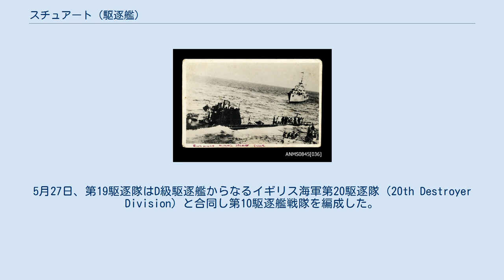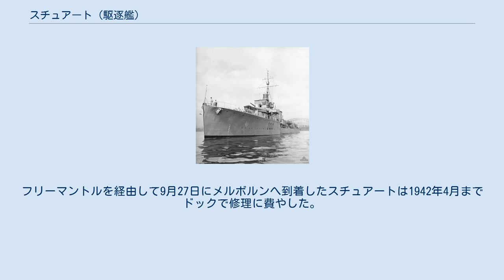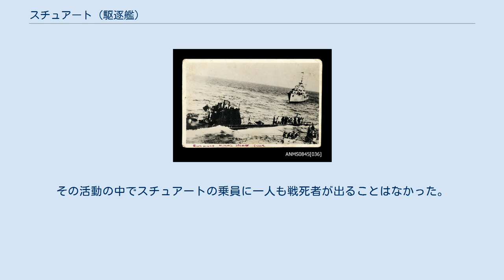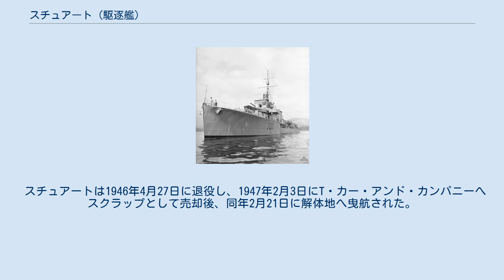スチュアート (駆逐艦)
スチュアート(HMS Stuart, D00)はイギリス海軍の駆逐艦。
スコット級嚮導駆逐艦。
後にオーストラリア海軍の駆逐艦スチュアート (HMAS Stuart) となり、第二次世界大戦で「屑鉄戦隊」と呼ばれたオーストラリア海軍の駆逐艦部隊を率いた。
艦名はスコットランドのスチュアート朝にちなむ。
 スチュアートは1917年10月18日にニューカッスル・アポン・タインのホーソン・レスリーで起工、1918年8月22日に進水し1918年12月21日に竣工、同日イギリス海軍に就役した。
スチュアートは第一次世界大戦終結前に進水した4隻のスコット級駆逐艦のうちの1隻であった。
 1918年12月の就役後、スチュアートはイギリス海軍での艦歴の大部分を地中海で過ごし、主に第2駆逐艦戦隊に所属してマルタ島を含む各地で活動した。
戦後すぐには、スチュアートはオスマン帝国崩壊やロシア内戦などで活動している。
 1919年から1920年にかけて、スチュアートは連合国によるロシア内戦介入に伴うイギリス海軍の作戦行動のため黒海で活動する。
スチュアートは、クリミア半島の戦いが始まったことを受けて1919年4月にヤルタへ急派され、さらに翌1920年3月には赤軍がノヴォロシースクへ進撃したため、ノヴォロシースク撤退におけるイギリス軍の活動に加わった。
 スチュアートはまたエーゲ海戦隊を強化するため派遣され、希土戦争でトルコに対するギリシャ軍の支援を行う。
そのためスチュアートは、1920年5月のイズミル上陸と7月のバンドゥルマ上陸で兵員輸送船団の護衛に従事している。
1921年初め、スチュアートはイスタンブール占領に従事する連合軍の一員としてイスタンブールで活動した。
 イギリス海軍は1923年以降、スチュアートを地中海で恒常的に運用するようになり、続く10年間の後半を地中海艦隊での演習やその他いろいろな任務で過ごした。
1928年から1931年にかけて、後に第二海軍卿となるウィリアム・ホイットワースがスチュアートの艦長兼第2駆逐艦戦隊司令を務めている。
 1933年5月にスチュアートはイギリス海軍から退役した。
スチュアートとアドミラルティV/W級駆逐艦4隻（ヴォイジャー、ヴァンパイア、ヴェンデッタ、ウォーターヘン）は、それまでオーストラリア海軍で使用されていた駆逐艦を置き換えるためオーストラリアへ引き渡されることになった。
アドミラルティV/W級駆逐艦4隻はS級駆逐艦を、スチュアートはそれらの駆逐艦を指揮する嚮導艦としてアンザック級駆逐艦アンザックを代替した。
スチュアートは1933年10月11日にポーツマスでオーストラリア海軍に就役した。
スチュアート以下5隻の駆逐艦は1933年10月17日、スチュアートの艦長A・C・リリー大佐に率いられてチャタムを出港する。
一行はスエズ運河を通過して、シンガポールとダーウィンを経由しながら12月21日にオーストラリアのシドニーへ到着した。
 オーストラリア海軍でスチュアートは当初、オーストラリアの近海で活動した。
その後1938年6月1日には退役し、予備役に編入された。
1938年9月29日から11月30日にかけて、スチュアートはズデーテン危機を受けて短期間現役復帰するが再び予備役に置かれた。
 しかし第二次世界大戦勃発を受けて、スチュアートは1939年9月1日にヘクター・ウォーラー中佐（後にバタビヤ沖海戦において軽巡洋艦パース艦長として戦死）の指揮の下で再就役する。
スチュアートの最初の戦時任務は、ヴェンデッタとウォーターヘンと共同でシドニーを拠点とした対潜哨戒であった。
 10月14日にスチュアートはオーストラリア駆逐艦戦隊旗艦としてヴェンデッタとウォーターヘンを連れてシドニーを出港、フリーマントルから来たヴァンパイアとヴォイジャーとシンガポールで合流した。
1939年11月13日にシンガポールを出て地中海へ向かった一行は1940年1月2日にマルタ島へ到着した。
到着の翌日、戦隊は地中海艦隊の任務に就き第19駆逐隊（19th Destroyer Division）に改編されたが、この部隊は後にドイツのプロパガンダから「屑鉄戦隊」（Scrap Iron Flotilla）として知られるようになる。
5月27日、第19駆逐隊はD級駆逐艦からなるイギリス海軍第20駆逐隊（20th Destroyer Division）と合同し第...